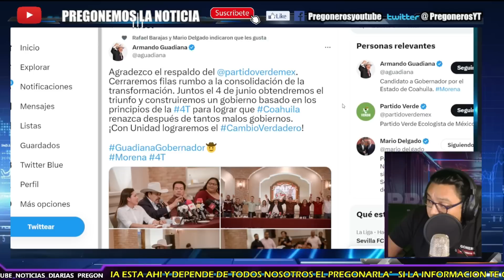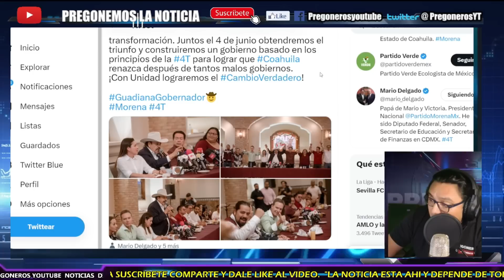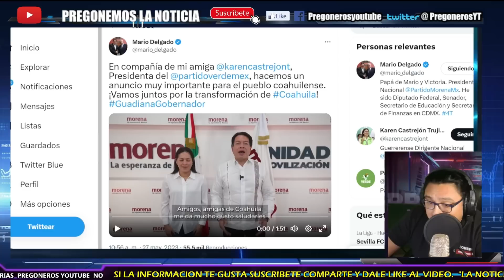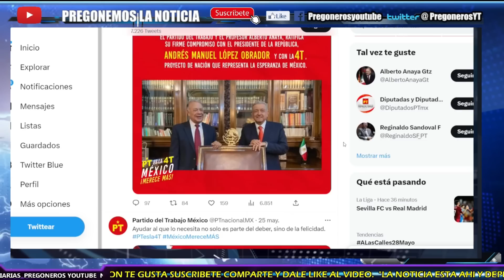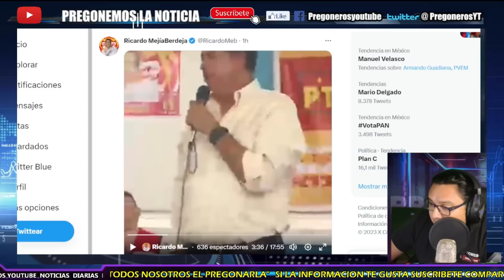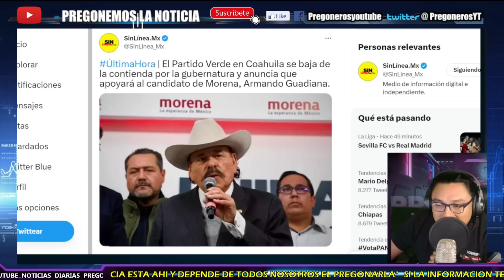ESCANDALO EN COAHUILA ¡DECLINA EL VERDE EN FAVOR DE MORENA GUADIANA! CAE EL PRIMERO ASI LO ANUNCIAN!